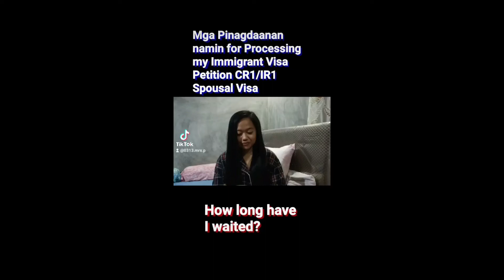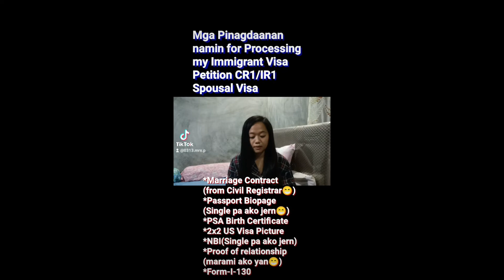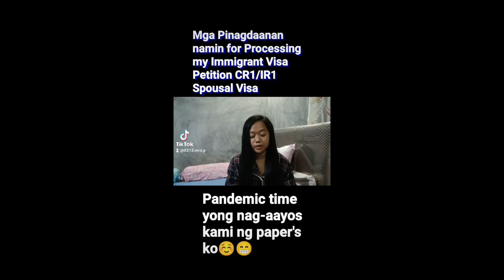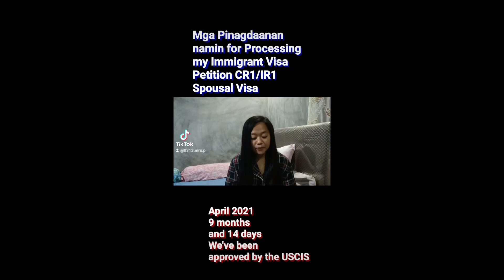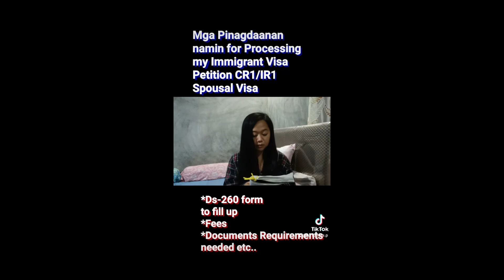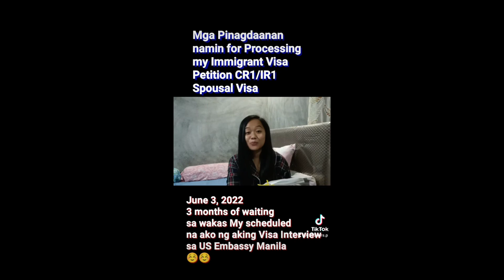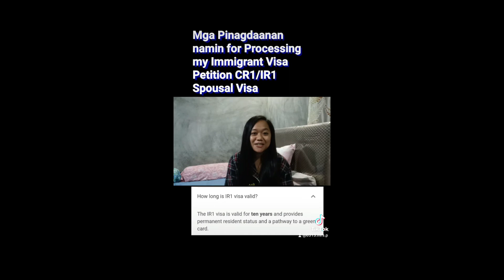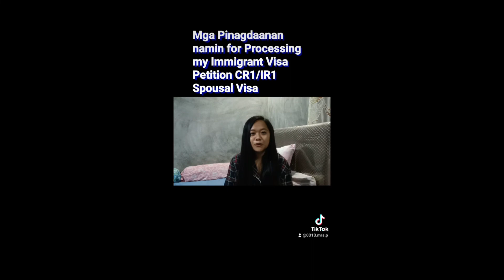How long have I waited for processing my Cr1/Ir1 spousal visa? Mga pinagdaanan namin😊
Hello mga guys andito pala sa video na ito ang mga pinagdaanan namin for processing my immigrant spousal visa, at kung gaano katagal ang itinagal nito.
Make sure to watch this video para may idea kayo.

Thank you in advance po!

Follow niyo na rin ako sa Tiktok